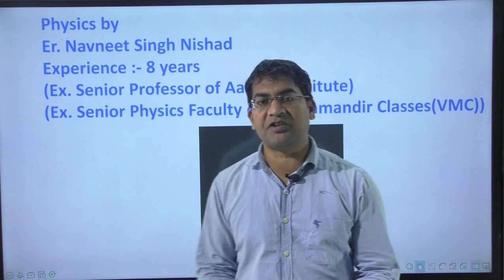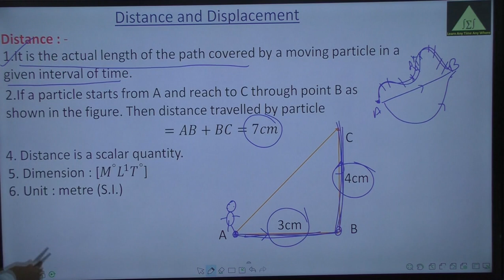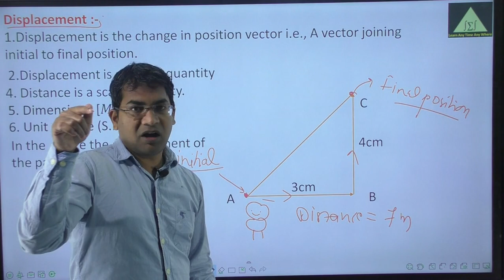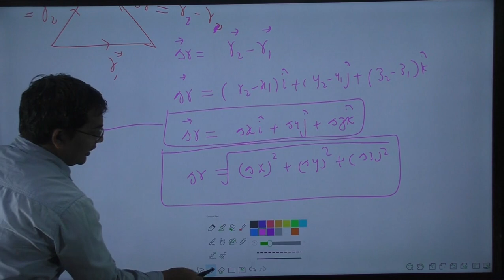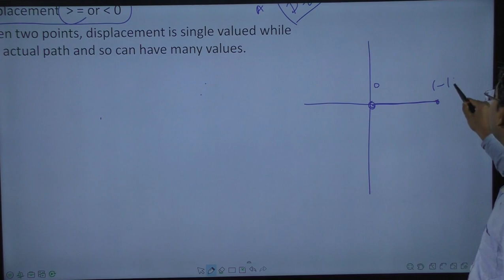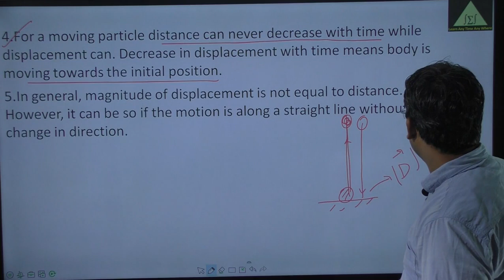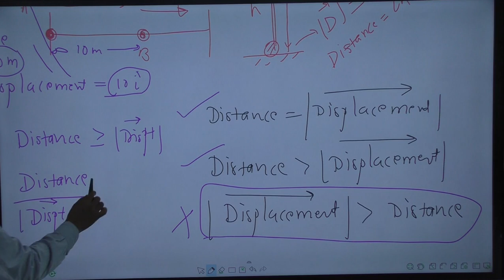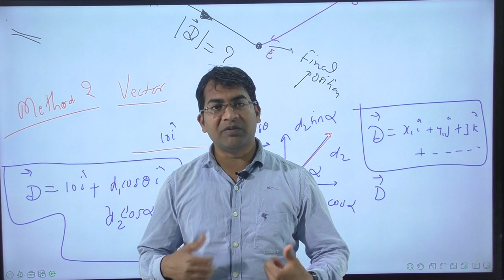distance and displacement || distance and displacement problems || displacement vector|| Part-01